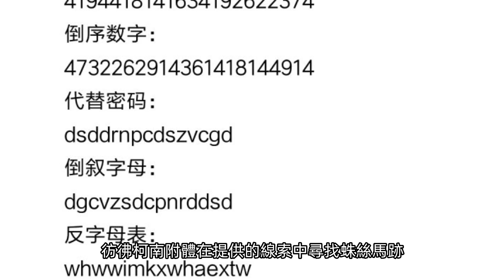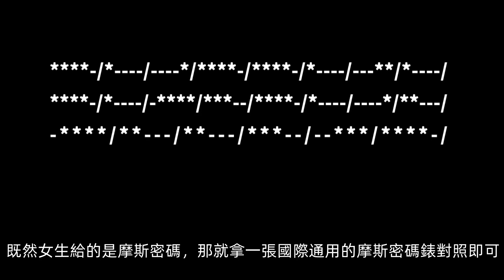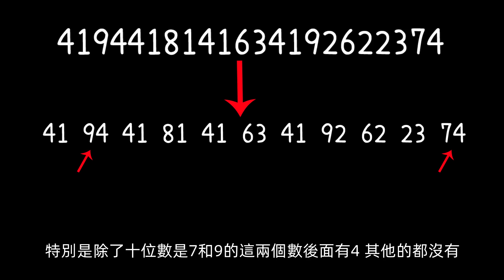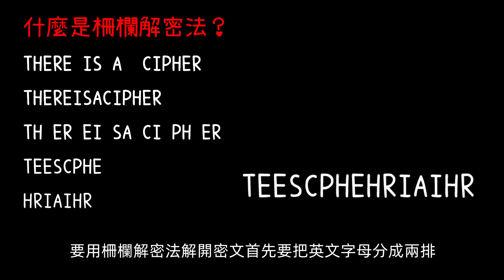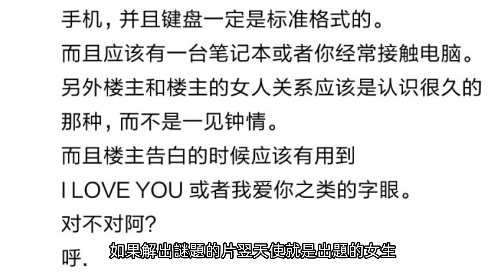一個關於摩斯密碼的愛情故事，掀起全網解密風波，十年過去情節依然很神秘【熊貓周周】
摩斯密碼大家都知道，是一種時通時斷的信號代碼，因為使用無線電報時傳輸能力有限，必須將信號
通過不同的排列順序，把A到Z這26個字母還有0到9這十個數字等符號
，變成短的電磁脈和長的電磁脈衝進行編碼。常見的形式就是點（·），劃（-），以及字元之間或者內部的停頓。
而現在科技發展速度飛快，摩斯密碼依然用處很大，除了可以應急救援，秘密通訊，還能用來表白！本期視頻就要給你們講一個，用摩斯密碼錶白的愛情故事，但這個解密過程可沒有你想像的那麼簡單，出題的女生到底什麼來頭能在全網掀起一陣解密風波，十年過去研究起來還可以津津有道？

大家可以把想解密的摩斯密碼放在評論裡，我會選擇性置頂，直到被解開然後更換~

[来自金星的她 1-2]

来自金星的她说第一集：人類拒絕科技高速發展，用生命為外星人保密，否則將重蹈亞特蘭蒂斯的災難.

來自金星的她 2 ：人類種族差異，只因外星人的DNA重組？地球的歷史原來並非如此.

外星人通靈事件第四集：巴夏口中的從物質世界到靈性世界，只能通過死亡嗎？

外星人通靈事件第六集：星際旅行已成現實；黃金的不朽能量會讓人長生不老？是巴夏還是扒瞎

👻幾十年間地面不斷浮現詭異人臉，房主竟挖出中世紀古墳！幽靈真的存在？他們的真面目到底是什麼？

使用Audionautix创作的歌曲“All Good In The Wood”